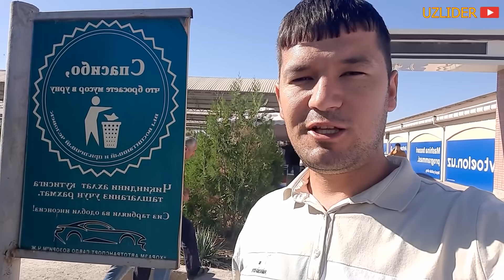XORAZM MASHINA BOZORI SPARK NARXLARI 19-SENTYABR 2021